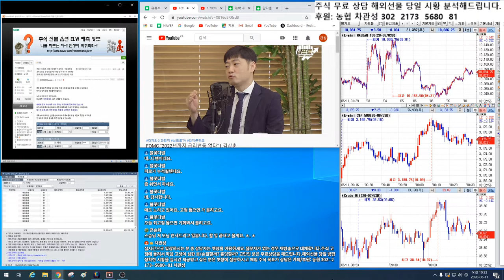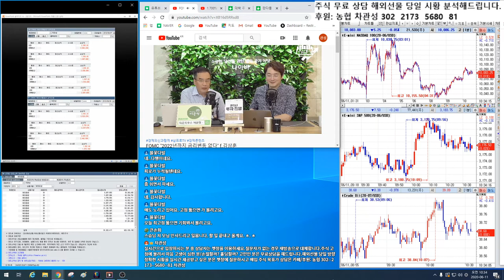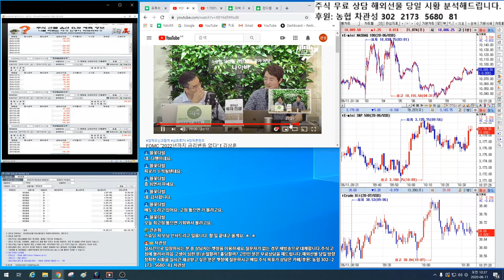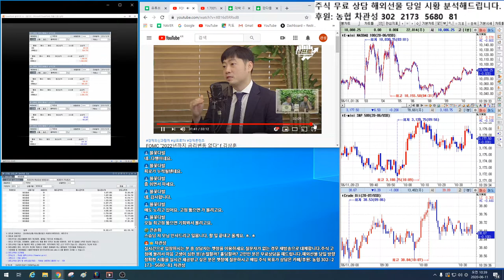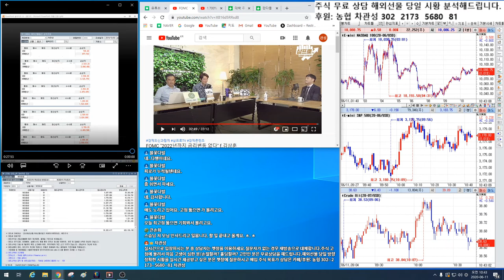2022년 연준 금리 동결 이유